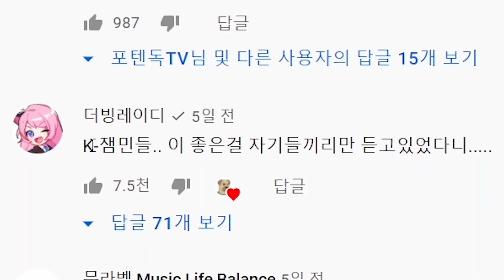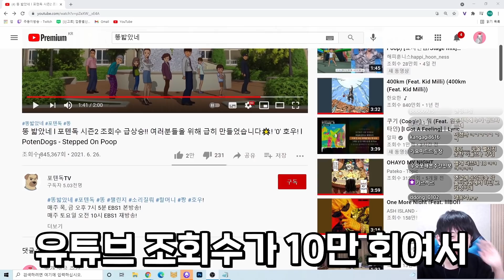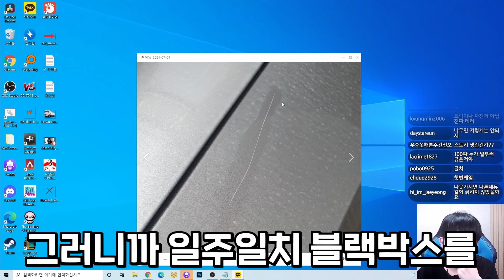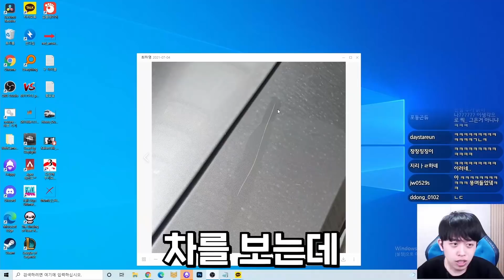2021년 수능금지송 예약한 똥타령 노래?!ㅋㅋㅋ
* 사용장비
그래픽: GTX 1070ti
램: 삼성 16G
모니터 : 벤큐 XL2546
마우스: 벤큐 조위기어 EC2-A
마우스패드 : 벤큐 조위기어 P-SR
마우스번지대 : 벤큐 조위기어 CAMADE
키보드: 벤큐 조위기어 Celeritas2